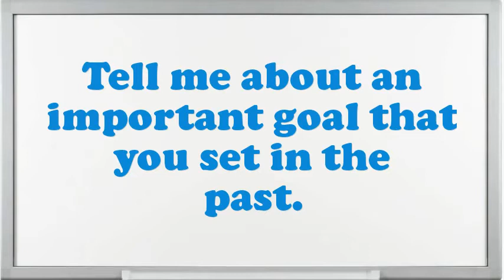Lamp Shade Maker interview questions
Interview Questions for Lamp Shade Maker.What was the critical condition you have experience as an Lamp Shade Maker?Do you believe you are over certified for the position this Lamp Shade Maker?Tell me about how you worked effectively under pressure.How would you describe your work style?What are you expecting from this firm in the future?